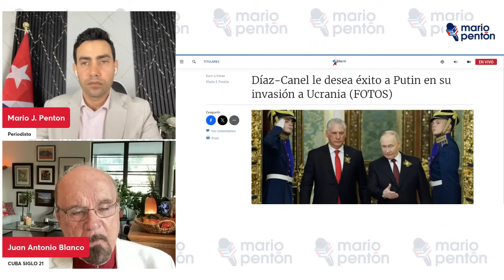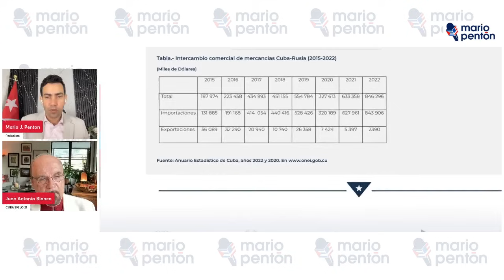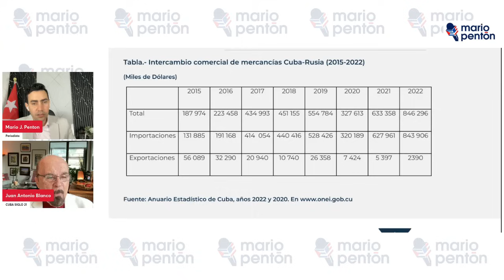Díaz-Canel regresa con las manos vacías de Moscú y apoya abiertamente a Putin